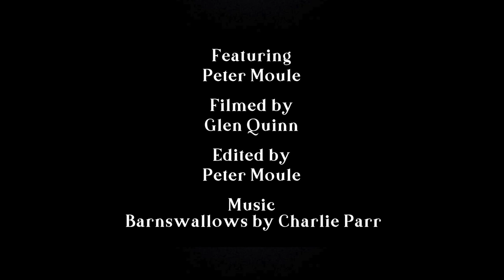The Spoon Carver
Watch how a traditional wooden spoon is made, from a birch log to a finished functional utensil. Spoons available for purchase at hockleycrestspoonco.com